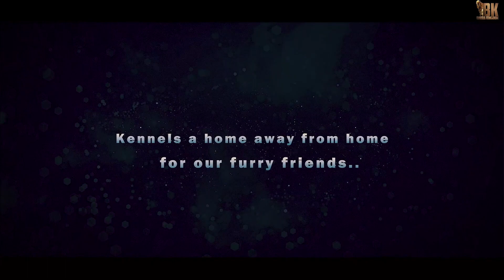BEST NATURISTIC KENNEL IN MUMBAI - TOGO KENNEL BHIWANDI